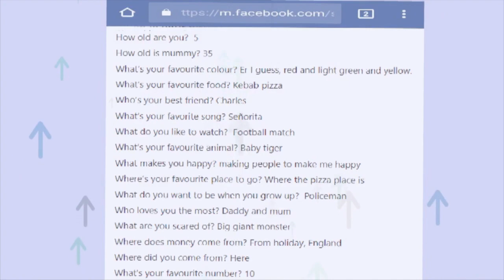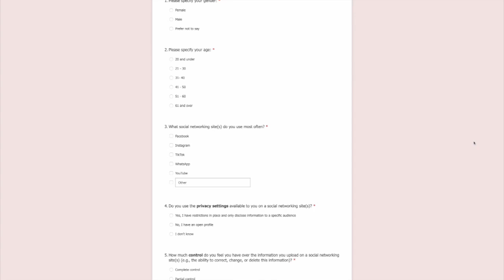The dangers of 'sharenting': GRA launches awareness campaign and survey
Social media invites us to share our lives with our friends online, and for many proud parents, that means uploading photos, anecdotes, milestones and more from their children's lives.

But how much information about our kids are we also inadvertently giving away to strangers - and, what could be the consequences?

That's the subject of a new awareness campaign by the Regulatory Authority, on "sharenting" - digital oversharing by parents - and the steps you can take to protect your information.

The GRA has launched an anonymised online survey to find out how much sharenting there is on the Rock. Our reporter, Christina Cortes, found out more from Information Rights Manager, Louise Busto.